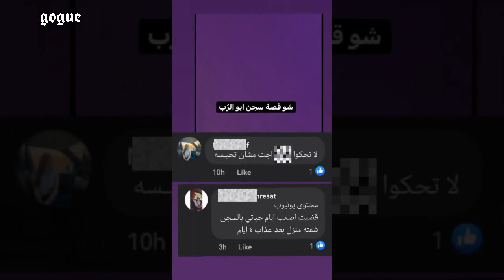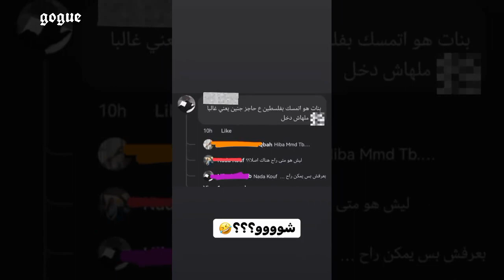لانا محمد تهاجم قمر الطائي لا تتحديني و تستخدم السيلاوي ضدها و ابو الرب بالسج.ن بسبب نارين بيوتي